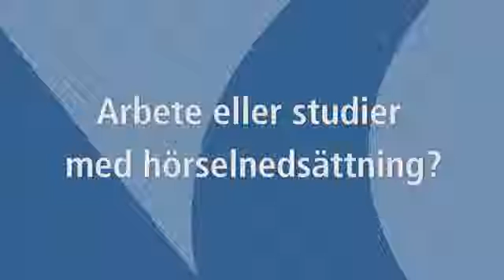Arbete eller studier med horselnedsattning%3F